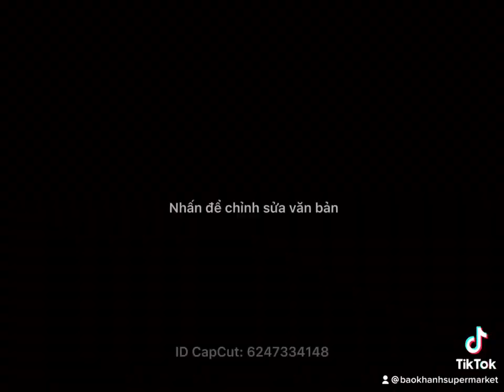TRÂU MỘNG GỖ-HOTLINE:0911324888